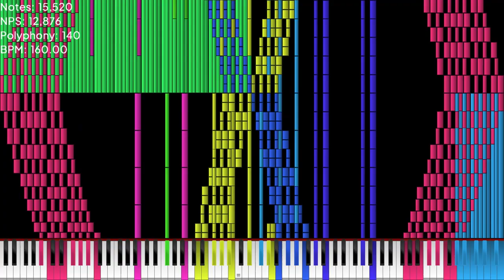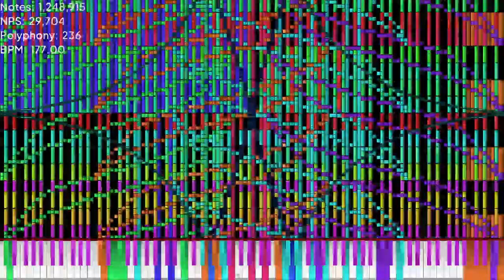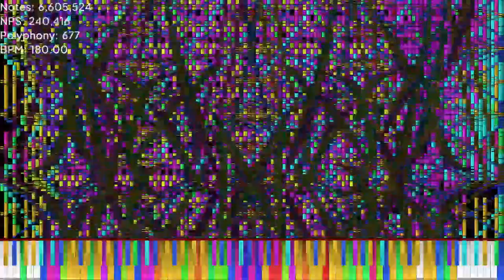[Black MIDI] Project XII U12 | 13,524,772 Notes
Made by: Joshua83

Used Program: Zenith Modded, FFmpeg
Used Soundfont: Korg + XP50Houz.sf2
Used Synth: Keppy's MIDI Converter (2,000 Voices)

Credits:
Display and Note Counter was rendered with Zenith Modded